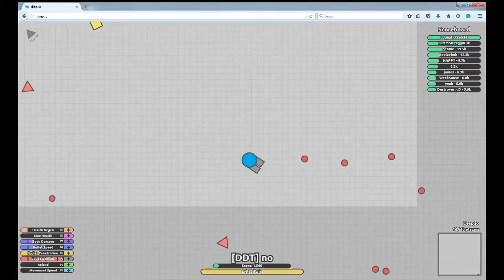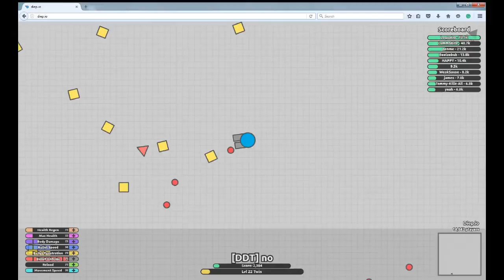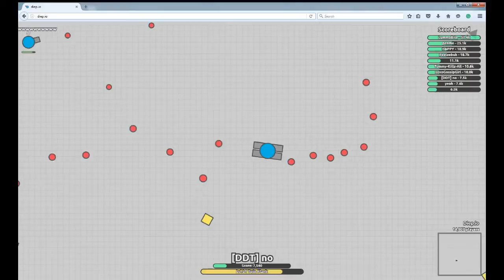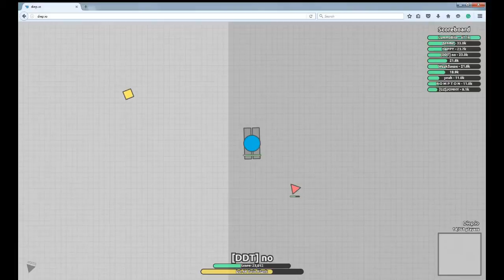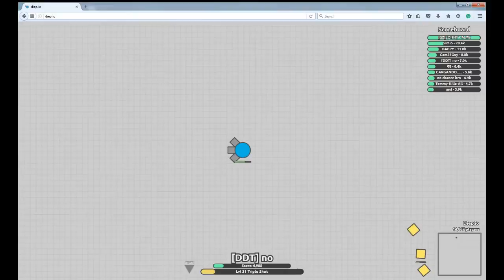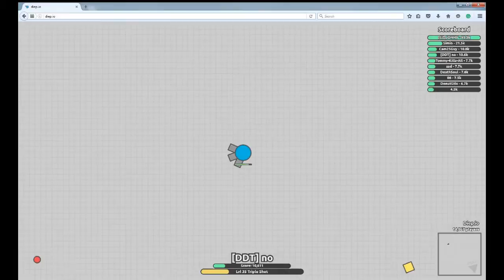Diep.io Gameplay | All those skrubs!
Watch the wholve video, it's quite funny with awesome edited parts, besides just music there is a bunch of cool stuff in between it! :D

Music Used

By Free To Use Music
Dawns - Tiger
Mysteryos &amp; Ex3ptions - Healing Soul
Timmo Hendriks &amp; Julian Black - Arsonist
Legross &amp; Milhouse - Feelings
Thomson - Nothing Lost

By Wakeup Bonk
Happy - Pharrell Williams (Short Compilation)